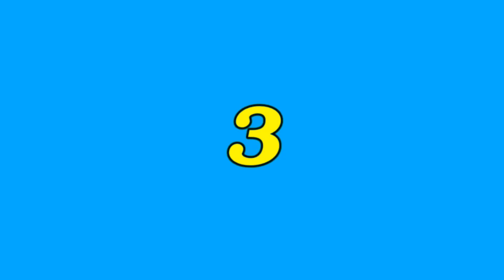County 03 17 2021